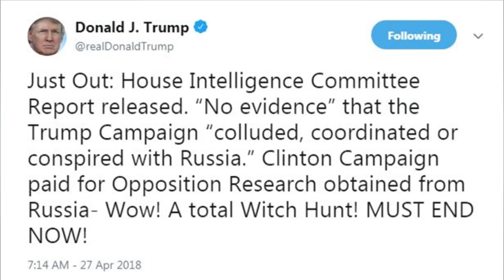U.S. House report on Russia clears Trump of collusion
The U.S. House intelligence committee released its final report on Russian interference in the 2016 election, clearing U.S. President Donald Trump of any wrongdoing.